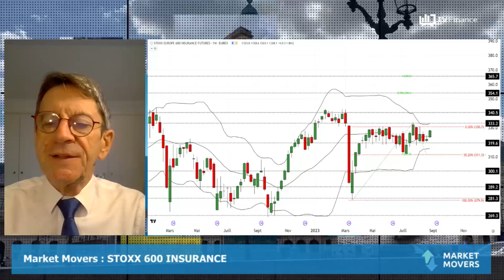STOXX 600 INSURANCE : Décollage imminent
STOXX 600 INSURANCE : Le mouvement de consolidation observé ces derniers mois pourrait sortir de sa léthargie. Plusieurs indicateurs techniques laissent entrevoir une probabilité de mouvement haussier. Quels seraient alors les nouveaux objectifs ?